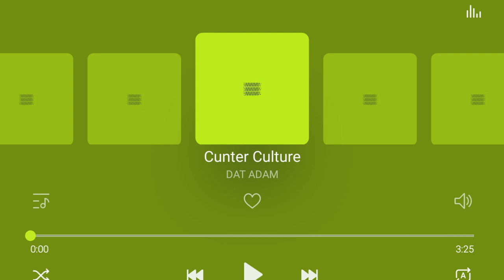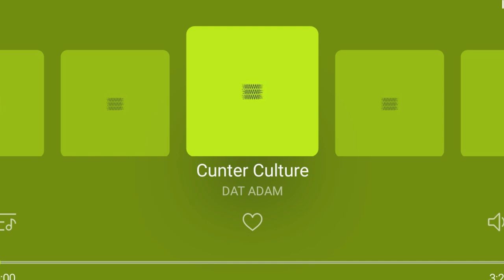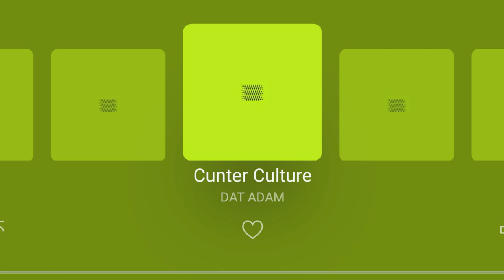DAT ADAM - Counter Culture